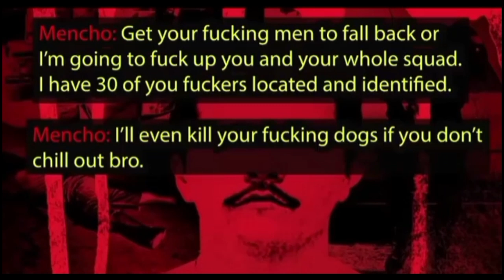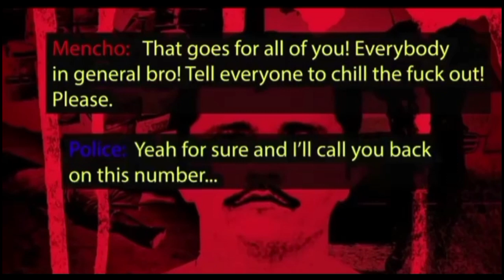A brutal cartel boss caught on tape making bone chilling threats...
Cartel's boss threats...